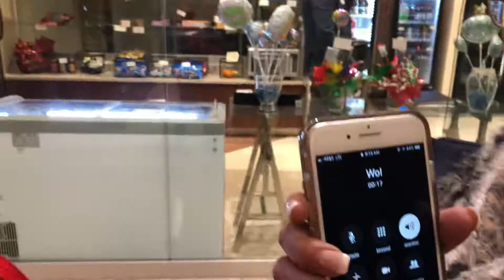Healthcare workers 2019 Jan 30, after the CIP lecture